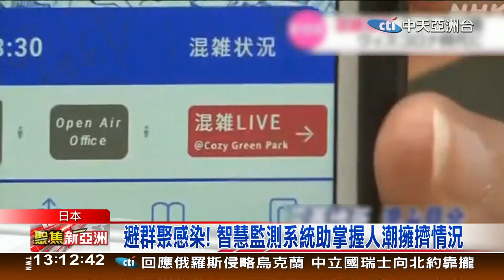如何減少重症? 超級電腦揭密"關鍵是逛賣場時間" 日超級電腦驚人發現 "居家+關校園"只能減少輕症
如何減少重症? 超級電腦揭密"關鍵是逛賣場時間"
日超級電腦驚人發現 "居家+關校園"只能減少輕症